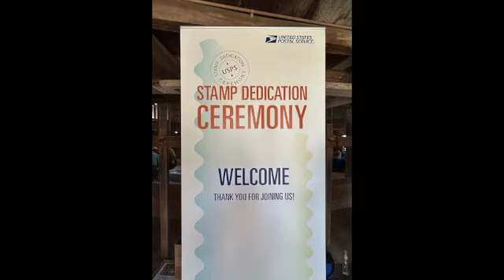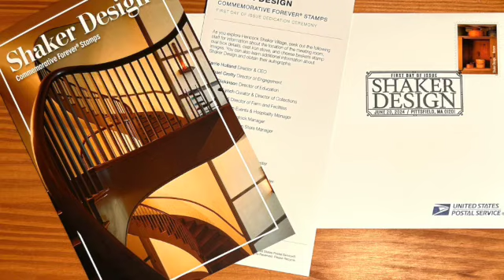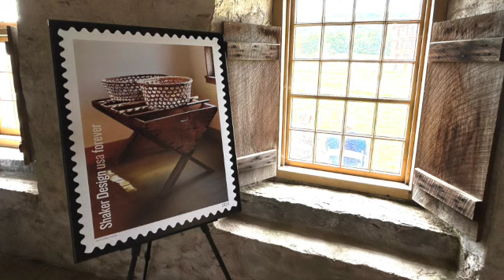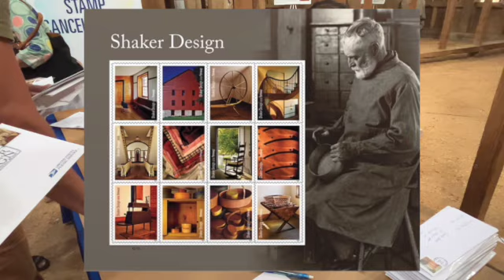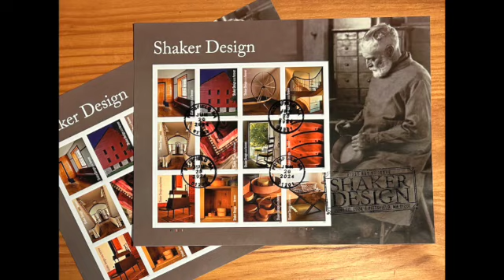Visiting Hancock Shaker Village & First Day Ceremony for Shaker Design Stamps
We took a nice vacation to western Massachusetts and planned to visit the Hancock Shaker Village. As it happened, the day we thought to go was also the day of the Shaker Design Stamp first day of issue ceremony--an amazing happy accident.

Simple Gifts Music Performance by Cooper Cannell from YouTube Creator Music